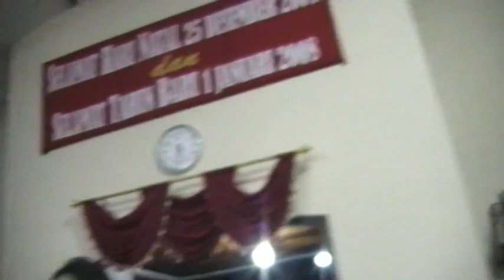PERAYAAN NATAL GPdI FILADELFIA tahun 2007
Perayaan Natal Gereja Pantekosta di Indonesia jemaat Filadelfia tahun 2007.